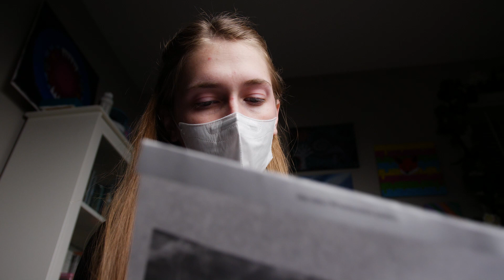ASMR | Dentist | Wisdom Tooth Evaluation | Personal Attention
Hey there tingle babes! Its Dr. Lily here to check out the wisdom tooth pain you've been having. We will go over health history, take a peek in your mouth, break down your panoramic xray, and go over pre/post op instructions for the day of surgery!

Enjoy whispers, pen writing, paper sounds, gloves, and personal attention. **Please note I am not a registered dentist or oral surgeon, so please do not take my knowledge to heart. This video is intended for relaxation and entertainment purposes only**

 What is ASMR? An experience of tingles (usually from the back of the head or neck) from auditory or visual stimuli. It's easiest to experience ASMR in this video by using headphones.